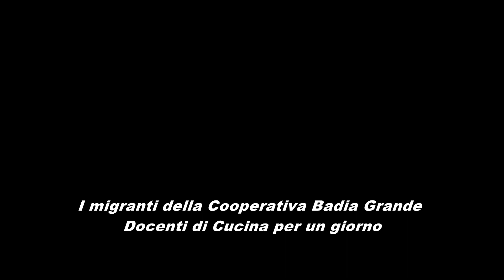All’Alberghiero di Erice gli immigrati di Badia Grande insegnano la preparazione di piatti etnici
Gli immigrati della Cooperativa Badia Grande condividono le proprie tradizioni culinarie con i futuri chef dell’Alberghiero Vincenzo Florio di Erice.  Il progetto oltre il cibo, un'esperienza di integrazione e di crescita, ha visto "salire in cattedra" una delegazione di 6 immigrati di diverse nazionalità (Bangladesh, Tunisia, Somalia  e  Benin), ospiti dei Progetti SAI di Valderice e di Marsala, per la preparazione di due piatti etnici.

Il progetto, che va oltre la mera preparazione del cibo, è stato ideato dalla Cooperativa Sociale Badia Grande, rappresentata per questa iniziativa da Greta Margagliotti, Lorena Tortorici e Valentina Villabuona, ed ha ricevuto il sostegno e la condivisione di Pina Mandina, dirigente scolastico dell'Istituto Alberghiero Vincenzo Florio di Erice. La prima tappa si è tenuta ieri in concomitanza con la Festa di Eid Mubarak, un evento annuale che segna la fine del Ramadan. Un altro evento è previsto per maggio, durante il quale i ruoli saranno invertiti e i giovani immigrati avranno l'opportunità di apprendere i segreti dello "Street Food" siciliano.

Ieri, un gruppo di ragazzi dai 18 ai 24 anni, ospiti dei centri di Accoglienza di Valderice e Marsala gestiti dalla Cooperativa Sociale Badia Grande, ha preparato due piatti distintivi: il "Cous Cous", una pietanza principe dell'area magrebina a base di carne, verdure, legumi e tuberi, e il "Biriyani", una prelibatezza delle grandi occasioni in Bangladesh, composta da spezzatino di vitello, riso e una ricca miscela di spezie (tra cui peperoncino, garam, masala, curcuma, cannella, pepe nero, cumino, zafferano, pepe bianco e cardamomo). I due piatti etnici sono stati realizzati contemporaneamente da due brigate di cucina multietniche composte ognuna da 3 immigrati ed altrettanti studenti dell’Alberghiero di Erice. La squadra composta dai tunisini Firas e Alì e dal somalo Hussein si è dedicata al "Cous Cous", mentre l’altra di cui facevano parte i bengalesi Mamun e Parves ed il beninese Gael si sono occupati del "Biriyani".

La preparazione di questi due piatti afro-asiatici ha affascinato e coinvolto attivamente la delegazione della classe IV D dell'Istituto Alberghiero Vincenzo Florio di Erice, guidata dal docente di cucina Antonino Masanelli e dall'assistente Mario Bianco. Nonostante le difficoltà linguistiche, le due brigate multietniche hanno lavorato e comunicato nel linguaggio universale del cibo, condividendo segreti culinari e curiosità grazie anche all'aiuto dei mediatori culturali Elina Begisheva, Abdurahman Bah e Kiron Singha. Nella cucina multietnica, le fragranze delle spezie e delle erbe aromatiche si mescolano agli odori delle pietanze, evocando i vivaci mercati di terre lontane. Qui, giovani provenienti da contesti differenti si ritrovano a condividere tecniche apprese tra i banchi scolastici e usanze tramandate attraverso millenni, creando un'atmosfera gioiosa e distesa. Il silenzio delle cucine dell'Alberghiero di Erice viene interrotto da un caleidoscopio di lingue, suoni e risate che si fondono in un caldo abbraccio.

Poco prima delle 13:00, la tavola è imbandita con piatti fumanti di "Cous Cous" e "Biriyani" per i protagonisti di questa giornata di studio e d’integrazione. Tutti insieme condividono le pietanze e assaporano ogni boccone con la consapevolezza di far parte di qualcosa di più grande: una "famiglia globale" unita dalla passione per il cibo che diventa opportunità di lavoro e dal sogno di una vita migliore in una terra inclusiva, dove i confini si dissolvono e la diversità diventa la forza che unisce.